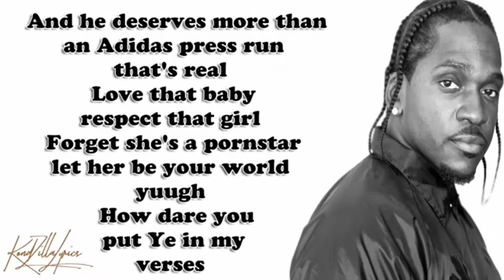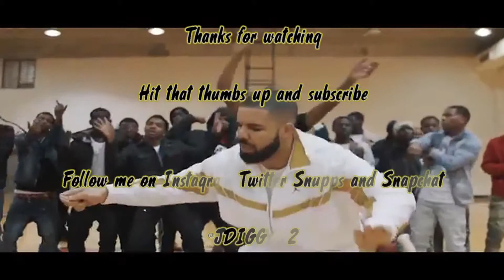Drake is Going Back to Nike!!!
Song:
Im Upset Instrumental - Drake
Story of Adonis - Pusha T
Sicko Mode - Travis Scott